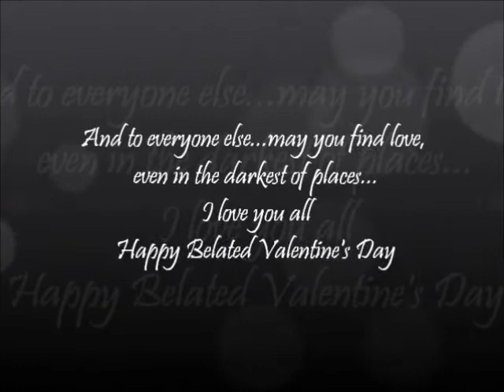The Only Exception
Happy Belated Valentine's Day! Love You! :)
Song: The Only Exception by Paramore
Movies:Hercules, Pocahontas, Cinderella, Sleeping Beauty, Aladdin, Beauty and the Beast, Tangled